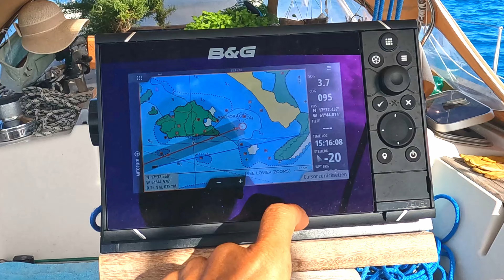Riffe, Strände & Abenteuer - Segeln zur wilden Südspitze Barbudas [#76]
Auf zur letzten ursprünglichen Karibikinsel! Wir schlängeln uns durch herausfordernde Riffe und Bommies, entdecken eine ursprüngliche Unterwasserwelt und nehmen euch mit auf eine Entdeckungstour zur wilden Luvseite der Insel. Gibt es ein Geheimnis um Robert de Niros Anwesen? Lasst euch überraschen…

Wir - Andrea & Björn - nehmen Euch mit in die Welt der türkisen Wasser.
Hautnah, unverfälscht und mit Humor. Sei mit dabei!

P.S. Es kostet uns viel Zeit und Geld, diese Videos zu produzieren, aus diesem Grund freuen wir uns sehr über Deine Unterstützung :-)

KLICKT AUF DIE GLOCKE, um benachrichtigt zu werden, wenn wir ein neues Video hochladen.

Folge uns auch hier:
Andrea & Björn